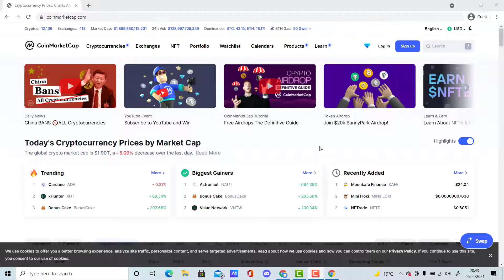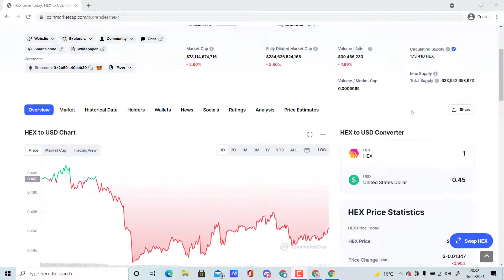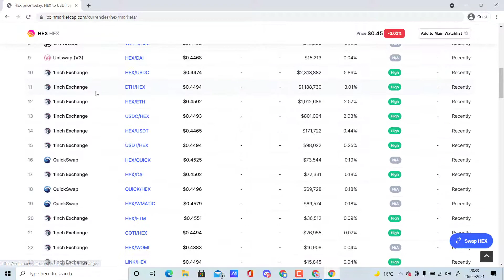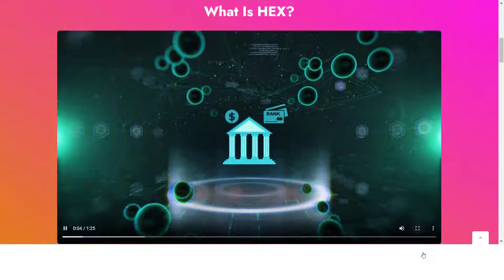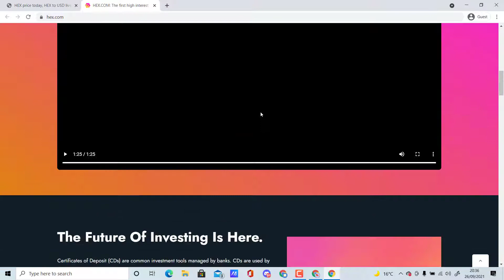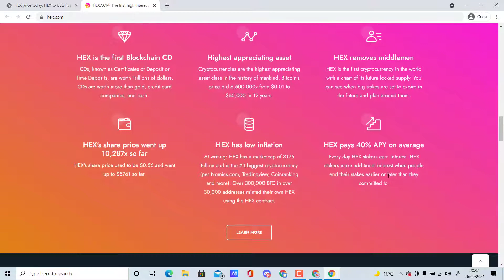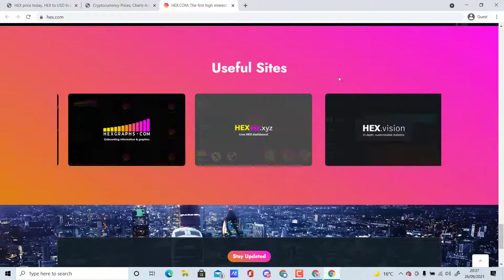HEX CRYPTOCURRENCY- ABSOLUTE GAME CHANGER!!!!! IS IT LIKE GRABBING BTC AT $1!?!?